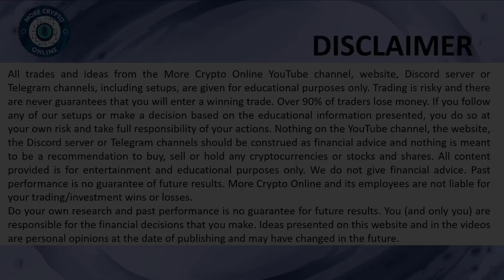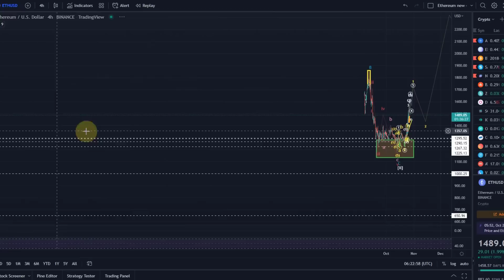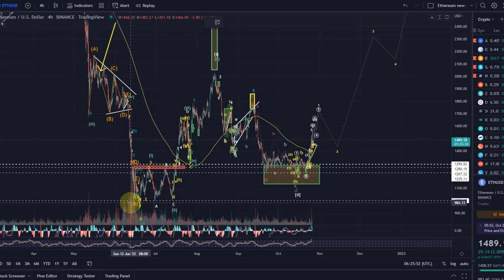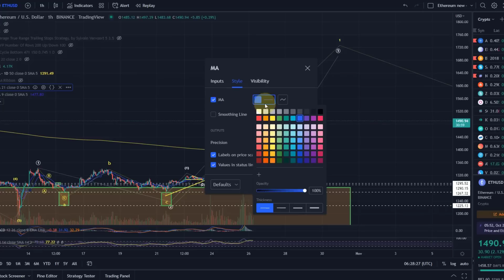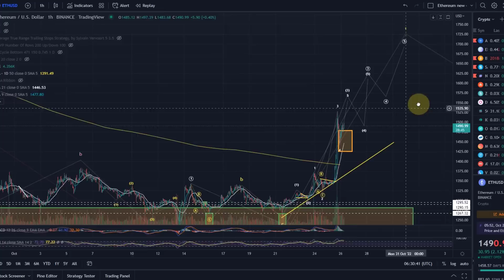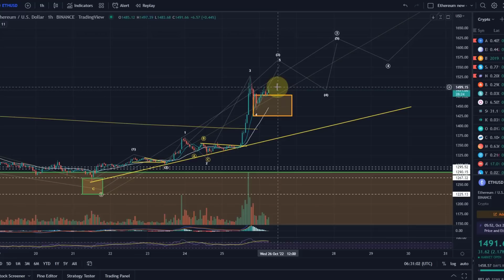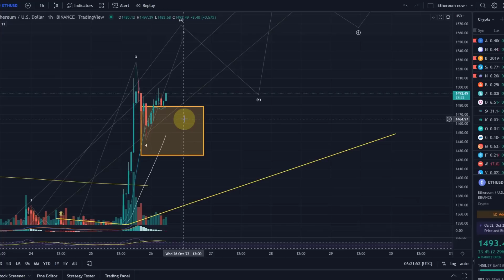Ethereum ETH Price News Today - Technical Analysis Update, Price Now! Elliott Wave Price Prediction!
Code: WE4091